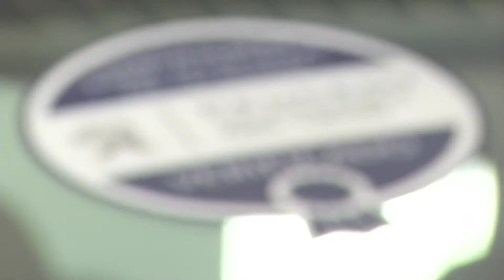OFERTA PEUGEOT OCASIÓN SCOOTER